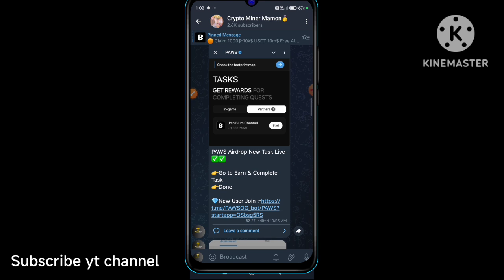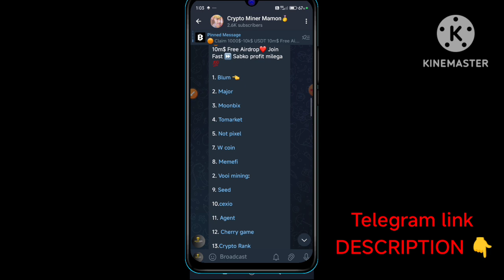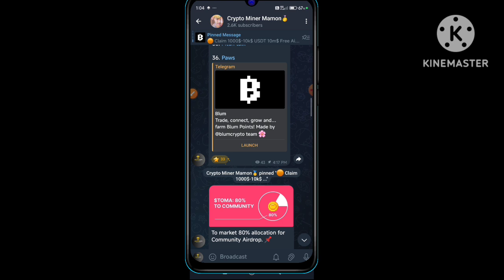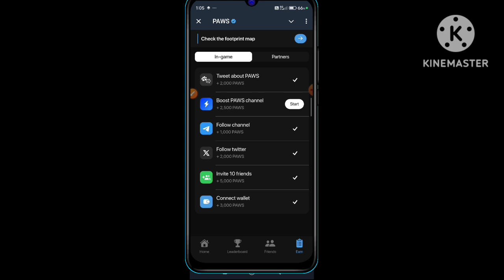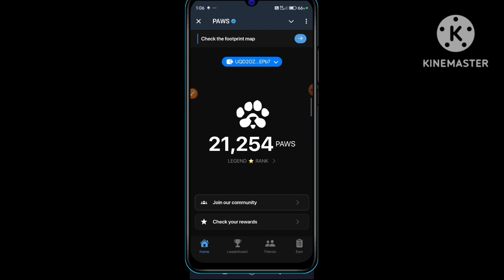Telegram Se Earning kaise Karte Hain | Airdrop Se Earning Kaise Karen | Online Earning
Crypto Mining
Airdrop Listing
Airdrop se Paisa kaise Kamaya
Telegram se Paisa kaise Kamaya
Telegram Mai Earning kaise karen
How to make money online
How to earn from telegram